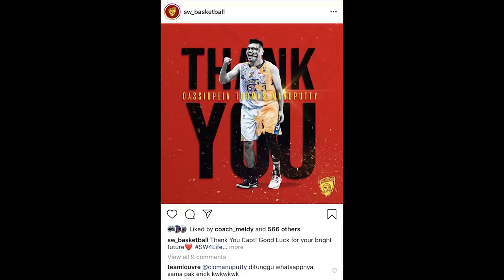Time Out 28 Oktober 2020: Cio Manuputty Ke Louvre atau West Bandits? // Ide Trade Untuk Dallas Mavs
Thumbnail photo via IBL Indonesia & @CioManuputty